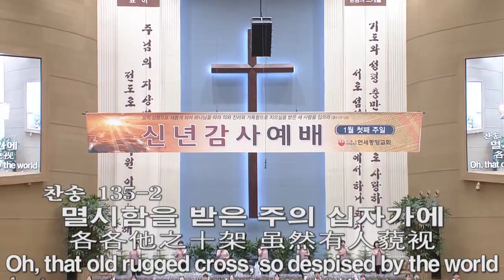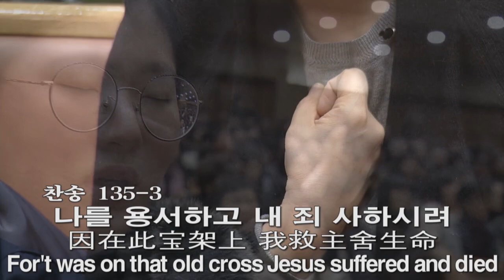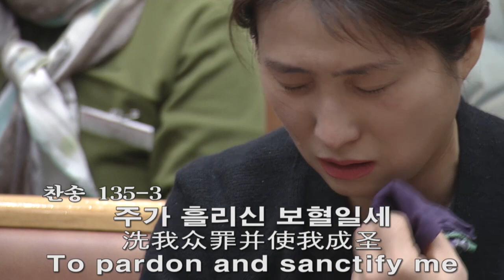[주2 예배찬양] 내 영혼이 은총, 주의 약속하신, 죄에서 자유를, 갈보리 산 위에 2018-01-07 [연세중앙교회 윤석전 목사]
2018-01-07 [주2 예배찬양] 내 영혼이 은총, 주의 약속하신, 죄에서 자유를, 갈보리 산 위에 [연세중앙교회 윤석전 목사]

495 내 영혼이 은총 입어
399 주의 약속하신 말씀 위에서
202 죄에서 자유를
135 갈보리 산 위에